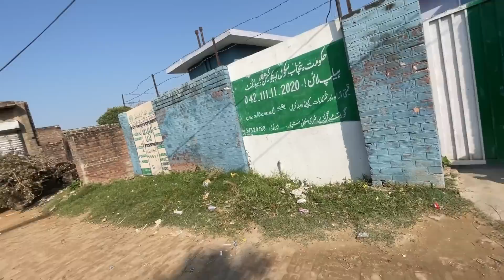Dawood School Nhi Ja Raha 🏫